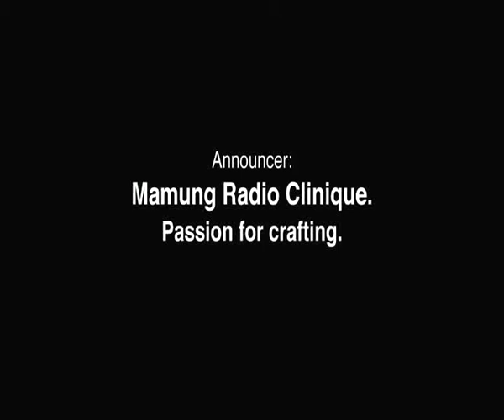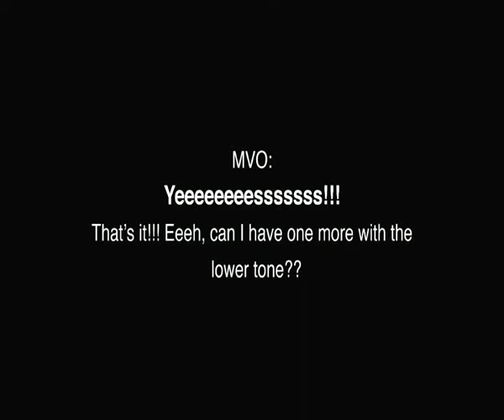MAMUNG RADIO CLINIQUE: SOUND DIRECTING (RADIO)